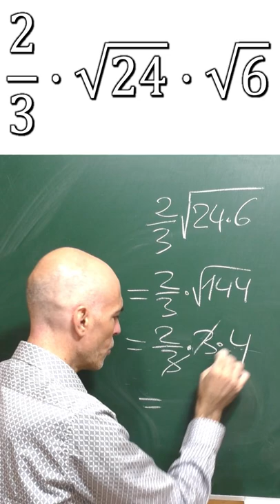CÓMO OPERAR UN PRODUCTO DE RAÍCES. Aritmética Básica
Ejercicio de aritmética básica en donde hay que multiplicar una serie de radicales por una fracción. Te explico los pasos detalladamente.